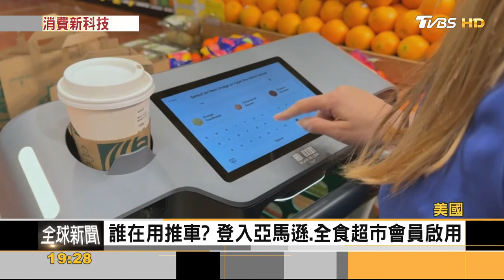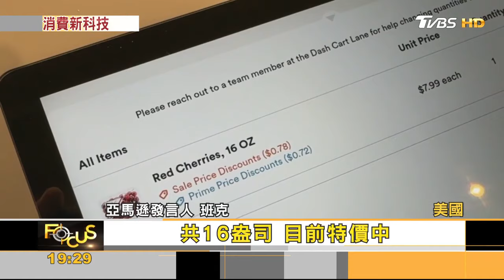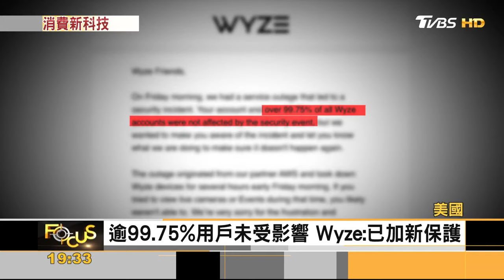新.亞馬遜超市「智慧推車」! 結帳.找商品.秤重 一把罩｜方念華｜FOCUS全球新聞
📍熱門主題📍
99%美國人明年財務更糟 高利率帳戶卻不用 台美AI大漲救經濟 看波浪位階找趨勢族群｜金臨天下 完整版 20231208